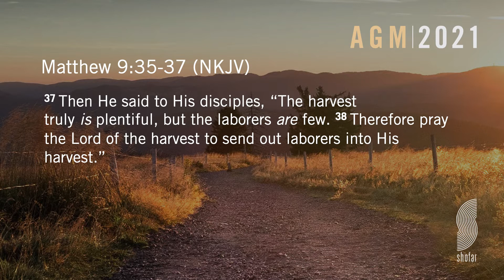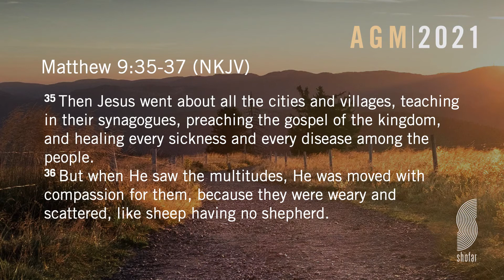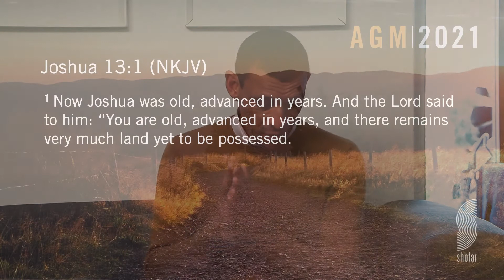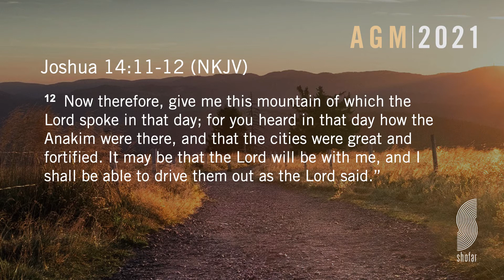5. Conclusion & Shofar is 30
Conclusion - 00:00
Shofar is 30 - 10:55